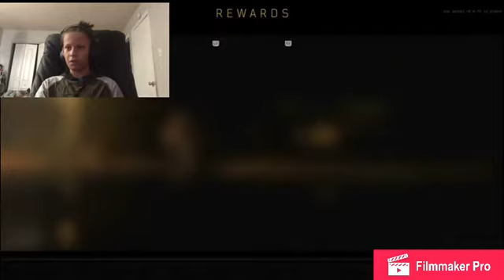Call of duty black ops 4 VMP gun and run gameplay